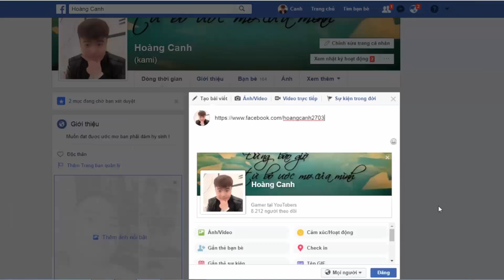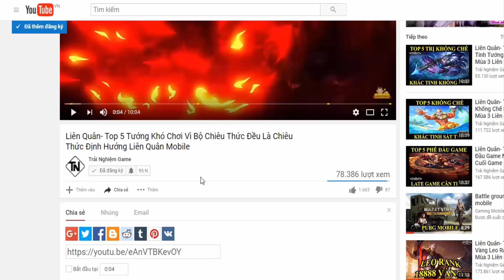Liên quân Bất tử cùng Teemee vị tướng hổ báo nhất liên quân mobile chỉ hợp với ae nào hổ báo